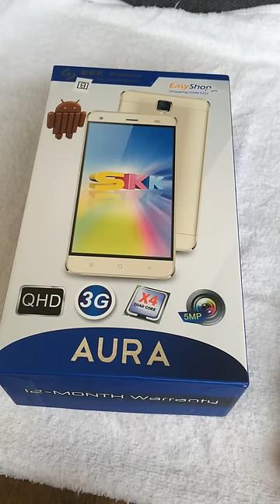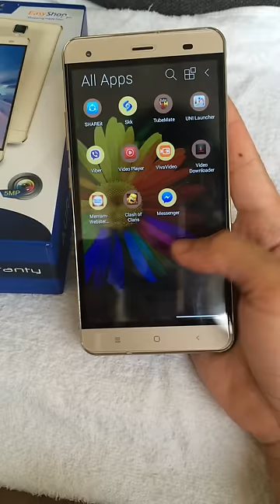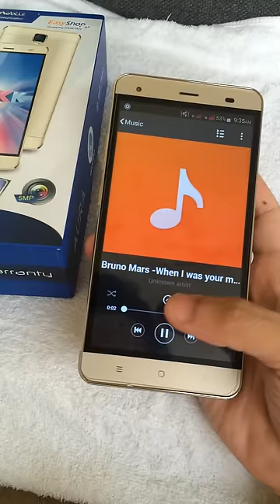SKK Mobile AURA short review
This is my first video for a very short review about this android phone